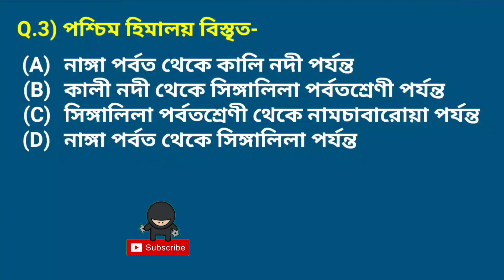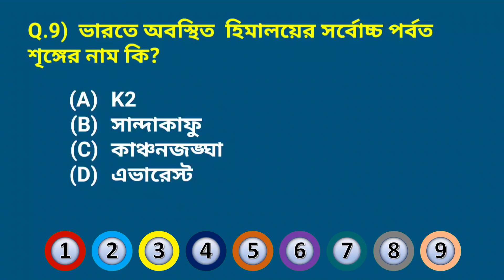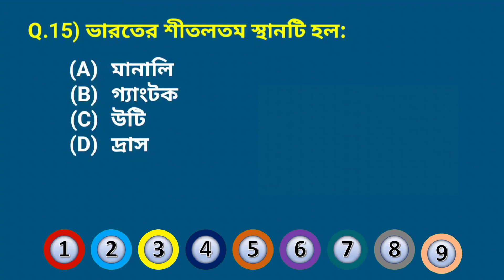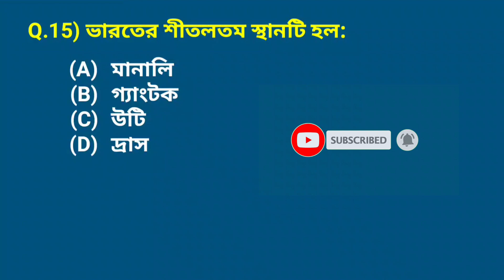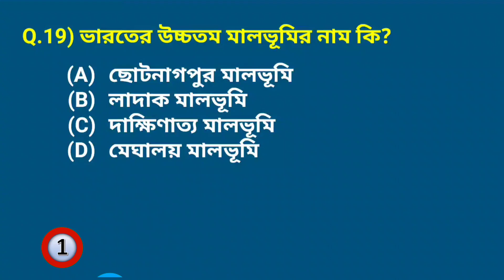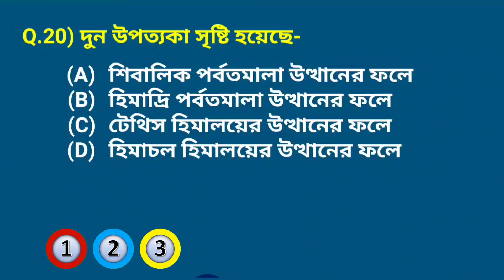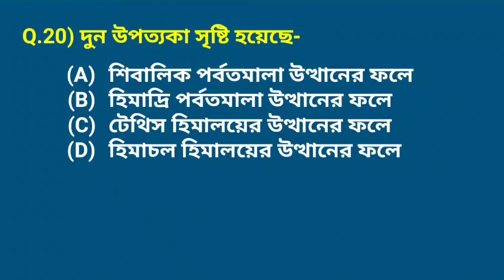ভারতের প্রাকৃতিক ও অর্থনৈতিক পরিবেশ দশম শ্রেণি || Class X Geography Mock Test Chapter 5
🔴Physical and Economic Geography of India(Part-2)

🔴ভারতের প্রাকৃতিক ও অর্থনৈতিক পরিবেশ(Part-2)

🔴Class X Geography Mock Test।
In this Video I Provide 20 MCQ for Mock Test for the Madhyamik Students of West Bengal Board.This Questions are also Very Important for Madhyamik Examination 2021.

Best wishes to all.Thank you.